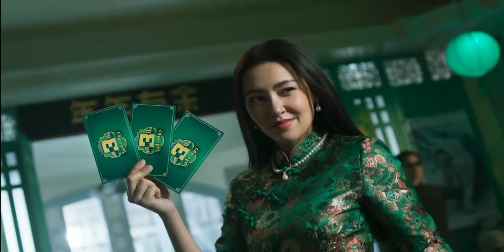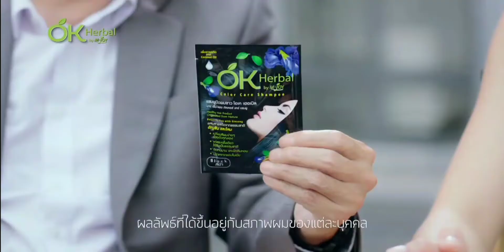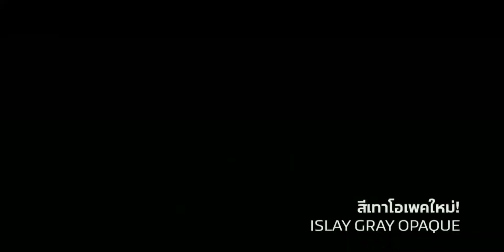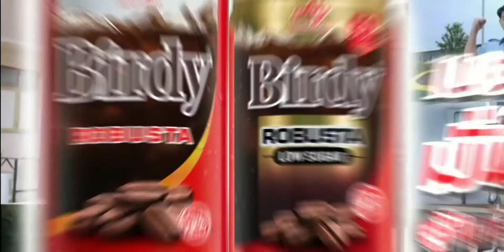โฆษณาไทย 2565 - 15 HD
โฆษณาคั่นรายการ ฮาไม่จำกัดทั่วไทย
ทางช่อง ONEHD 31